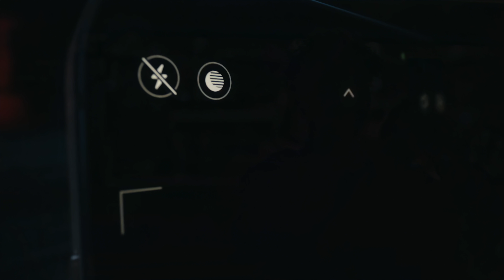Introducing iPhone 13 apple official introduction of iphone 13 ai upscal to 8k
r7 5800x at 4.6 ghz all core with 2000mhz flck
gigabyte rtx 3090 gaming oc 24 g
ram: G.SKILL Trident Z Royal 4000mhz c16 bdie runing with xmp on
system drive 1tb samsung 970 pro
game store drive 2tb 970 evo plus
recording in 8tb 7200rpm